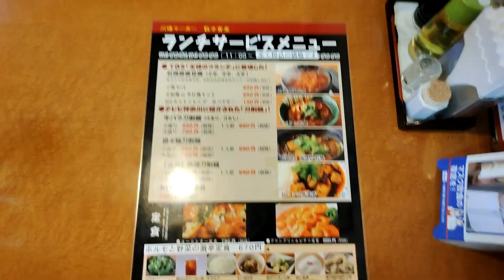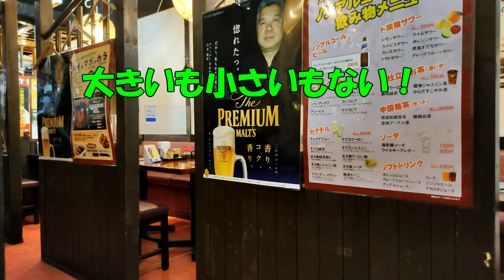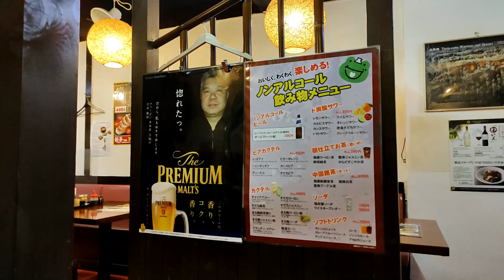おっさんの一人旅 多福楼 川崎 京急川崎駅（ランチ）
京急川崎駅から徒歩8分。旧東海道沿いにチャーボンで有名な中華料理店、多福楼。
石焼麻婆豆腐＆刀削麵セット（850円）を注文。暑い夏に、辛い石焼麻婆豆腐！あー、夏が来た！